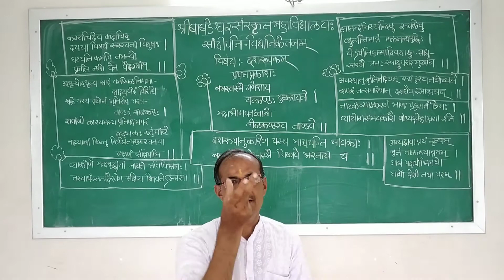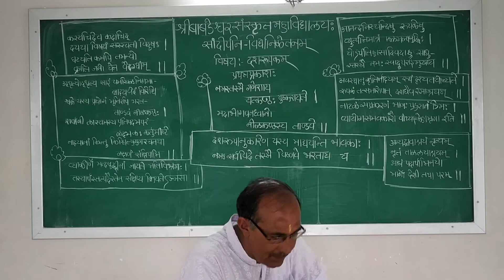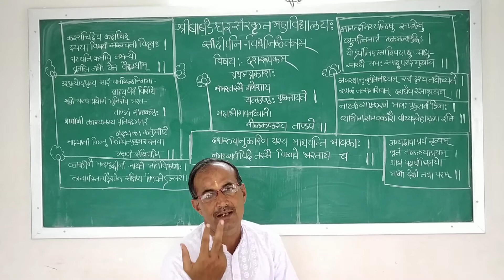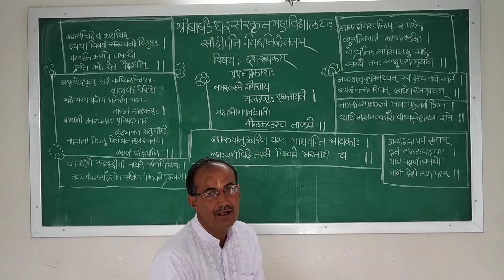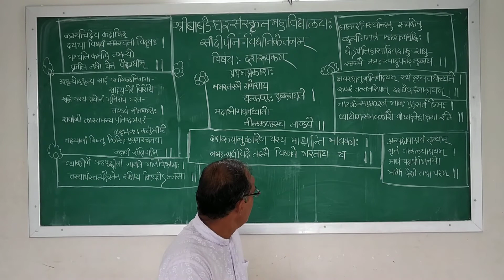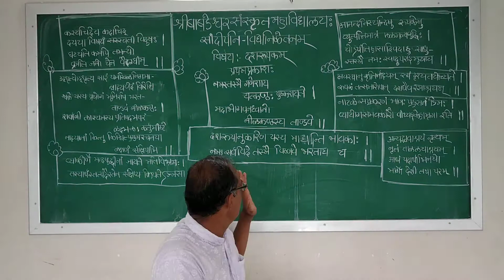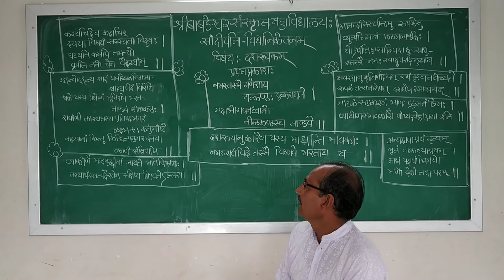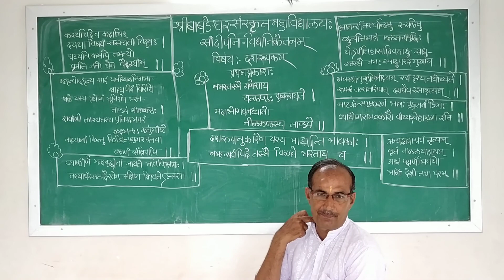दशरूपकम् - प्रकाशः-1 व्याख्यानम्-1